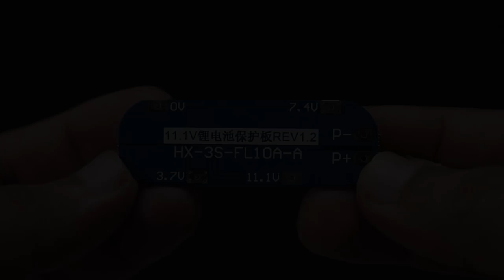How To Make Bluetooth Speaker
How To Make wireless Bluetooth Speaker at home.
This DIY amazing Bluetooth speaker gives loud boom box sound for outdoor use.
This Bluetooth speaker gives high-quality sound for outdoor use.
You can easily make this speaker from concrete and JBL 100 Watt dual speaker.

3S 18650 battery Charging Protection Module.